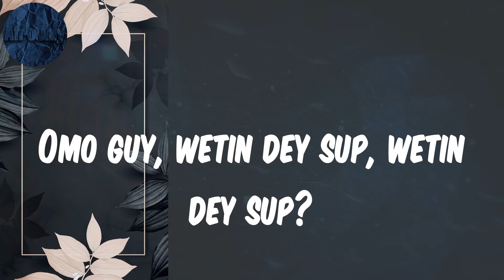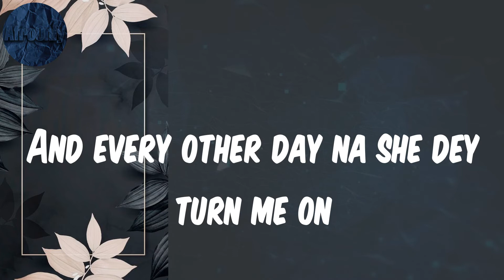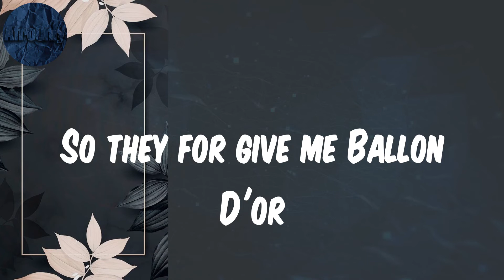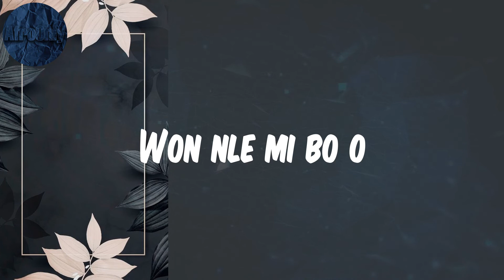(Lyrics) B. D’OR - Burna Boy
Lyrics B. D’OR:
Omo guy, wetin dey sup, wetin dey sup?
I dey outside, I dey outside
Yeah, yeah
One man, two man
Three, don penkelemess
Kpenkelemes
So they for give me Ballon D'or
Oya come take a picture
Rora yo ayo n kpa iyan
Kpenkelemes
Omo Messi self no do passa this
I swear down e be things, e be things (yeah, yeah)
Kpenkelemes
Oya follow my instructions
Oh, Lord ah mercy (yeah)
I dey for shitta, she go fly come check me (yeah)
I neva see person wey fit money impress me
All of the things she dey do, she dey test me (yeah)
I dey with kele wey for back, I dey pressing
She call me small body, big engine, ohh, ah
On my number, she calling on
Anytime wey she wan give me loving, ah
Say me I still dey make her come the more
As soon as we reach house, we dey kponkriyon
Walahi I forget say her guy dey for there
See omo, omo mo ti kpenkelemes o
Kpenkelemes

Burna Boy, B. D’OR, Lyrics B. D’OR, Lyrics Burna Boy, Lyrics Burna Boy B. D’OR